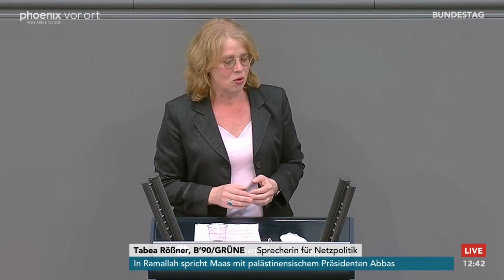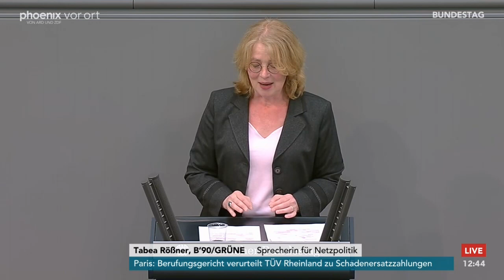Bundestagsdebatte zum Urheberrecht im digitalen Binnenmarkt am 20.05.21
Bundestagsdebatte zum Urheberrecht im digitalen Binnenmarkt mit Reden von:

Johannes Fechner (SPD)
Tobias Matthias Peterka (AfD)
Ansgar Heveling (CDU/CSU)
Roman Müller-Böhm (FDP)
Petra Sitte (Die Linke)
Tabea Rößner (Bündnis 90/Die Grünen)
Jens Zimmermann(SPD)
Tankred Schipanski (CDU/CSU)
Martin Rabanus (SPD)
Alexander Hoffmann (CDU/CSU)